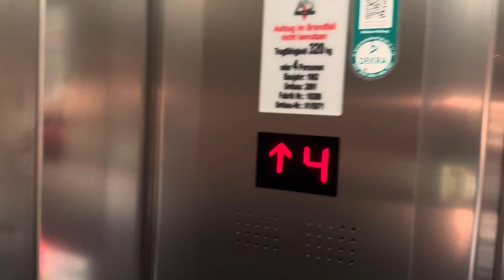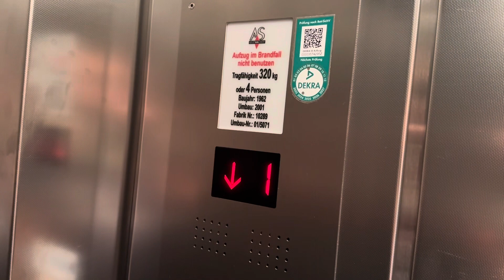Hävemeier&Sander (mod. durch A&S) Aufzug in einem Geschäftshaus in Hannover